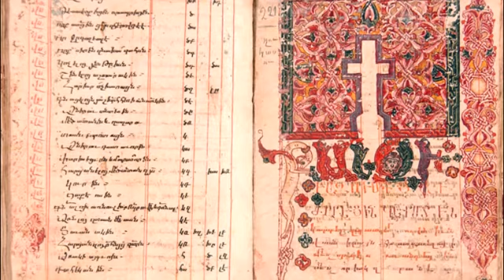Մատթէոսի Աւետարանի մեկնութիւնից Բ. (Սուրբ Յովհան Ոսկեբերան)